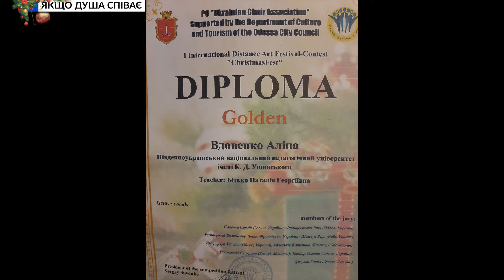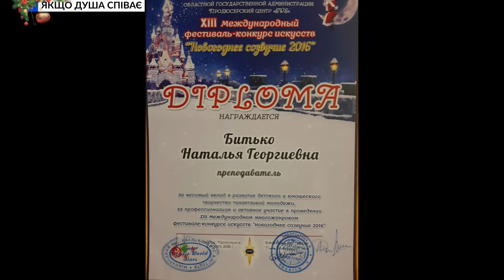Ми з Олександром Федоренко. Наталія Бітько. Якщо душа співає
Душа співає, а хочеться "в голос"? Тоді вам у Майстер-клас із вокалу для дорослих людей, які «з нуля»! 10 відкритих уроків – це розроблена система, за якою людина може освоїти найпростіші вокальні навички. Викладач – випускниця консерваторії з класу сольного співу, лауреат міжнародних конкурсів, оперна та естрадно-джазова співачка, викладач кафедри теорії музики та вокалу ЮНПУ ім. К. Д. Ушинського Наталія Бітько.

Програма "Ми" з Олександром Федоренко

Гість студії: Наталія Бітько - викладач кафедри теорії музики і вокалу ПНПУ ім.Ушинського

Тема: "Якщо душа співає"